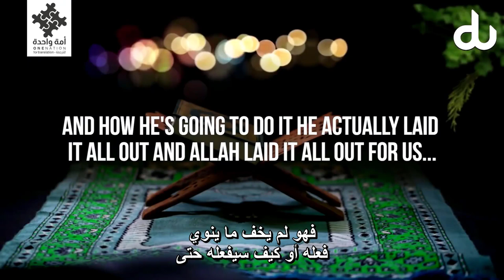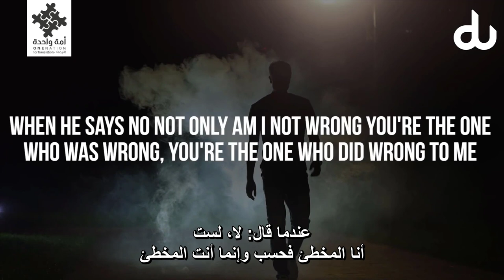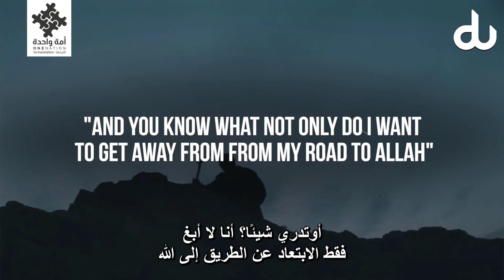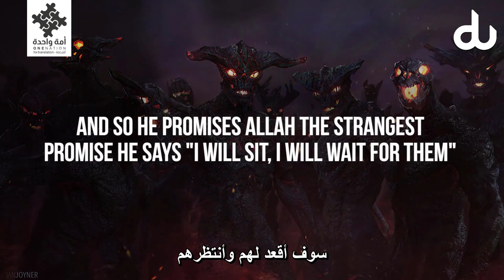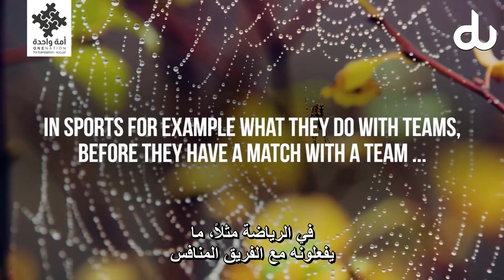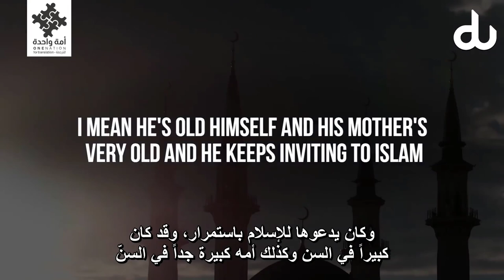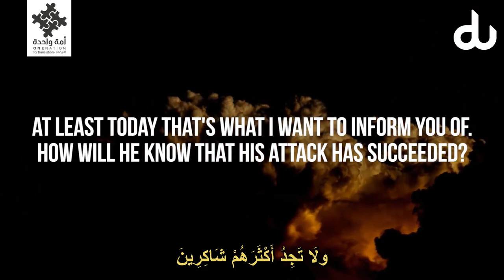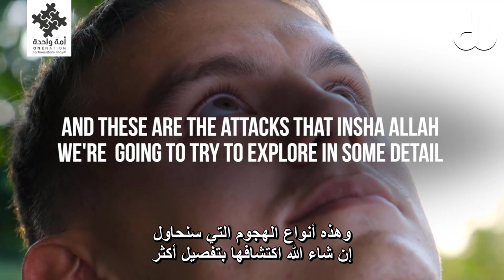The Devil's Mentality! - Noaman Ali Khan l بماذا توعد الشيطان بني آدم؟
عقلية الشيطان- نعمان علي خان.
Shaitan psychology -Noaman ali khan

رابط المقطع الأصلي من غير ترجمة:
The original video's link without translation: